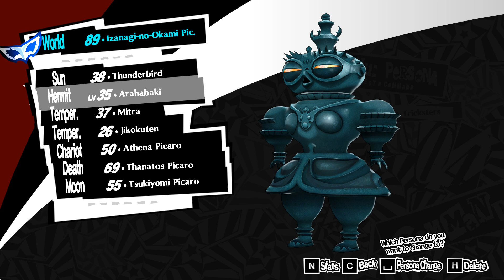Persona 5 Royal (PC) Gameplay #29